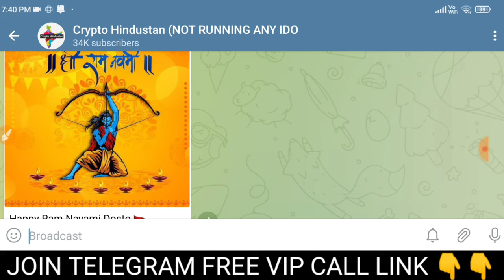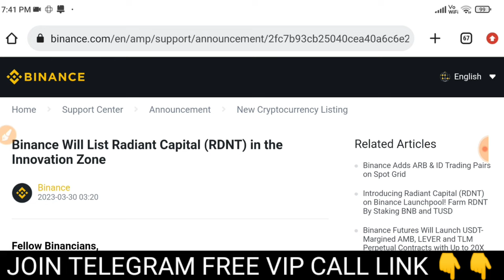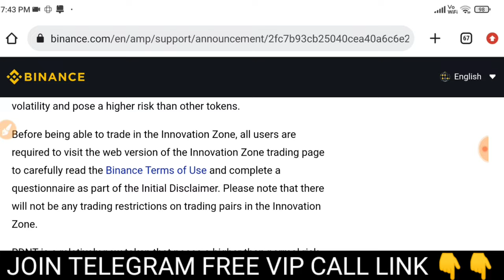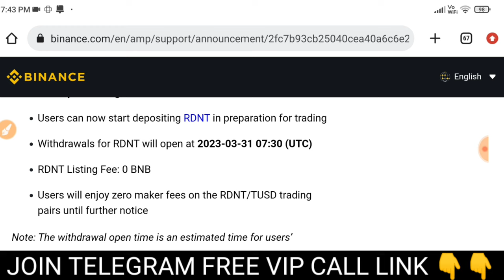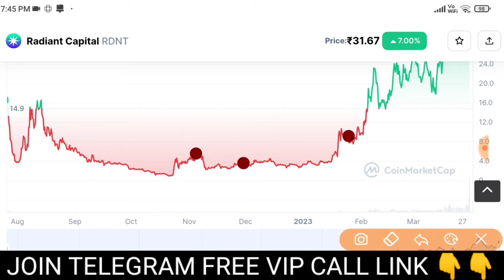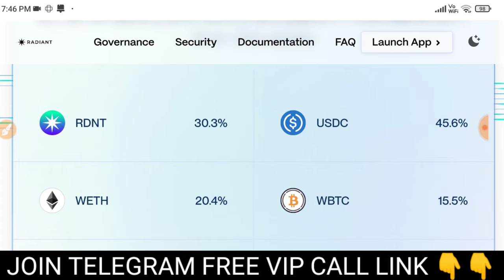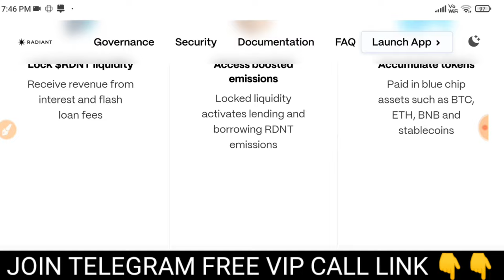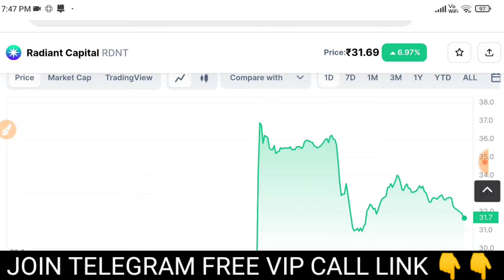1 Coin Listing binance | New Token is ready to launch on Binance Launchpad | Claim Now !!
1Coin Listing binance | New Token is ready to launch on Binance Launchpad | Claim Now !!

Pi Network launch update| Pi Network New Update | Pi Coin Price| Pi Coin payment